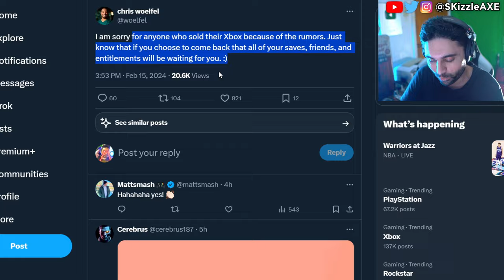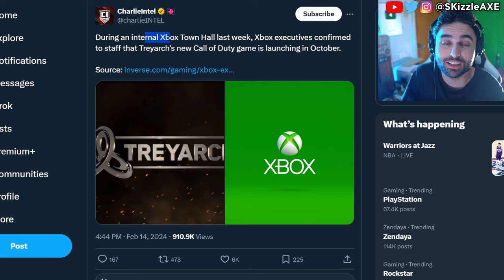COD 2024 is Free to Play on XBOX... 🤯 (NOT on PS5) - Xbox Gamepass & Xbox Activision, Warzone, Memes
COD 2024 news just got revealed. Neroscinema covers Call of Duty 2024 release date. Xbox announcement today came in Xbox business update event where during the Xbox podcast 2024. Phil Spencer confirmed some Xbox games coming to PS5. During Xbox press conference and developer direct, confirmed the next gen Xbox. They talked about Xbox gamepass.

Skull & Bones and Helldivers 2 just released. Call of Shame exposes BadBoy Beaman. Sony PlayStation banned Cronus Zen. JGOD caught cheating. We got tons of Gamers Caught Cheating. Nadia got banned and blacklisted from Call of Duty too by Activision & we cover Swagg, Aydan, JoeWo, COD Warzone, MW3, PS5 Xbox.